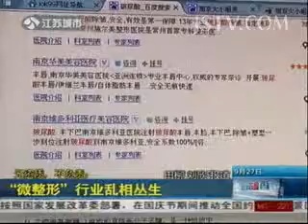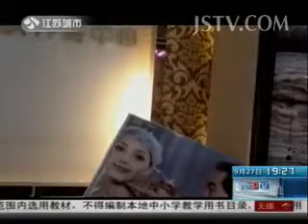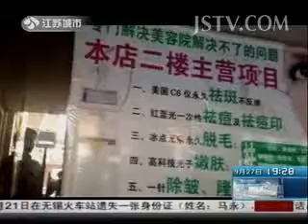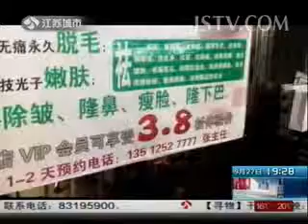深度调查 无资质 不负责："微整形"行业乱相丛生 130927